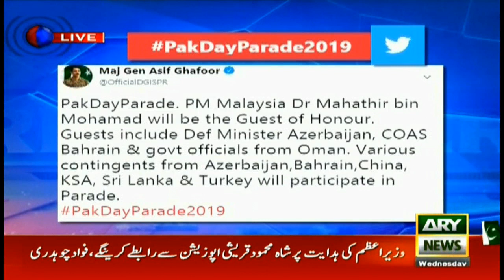March 23rd will be celebrated with fervour across Pakistan